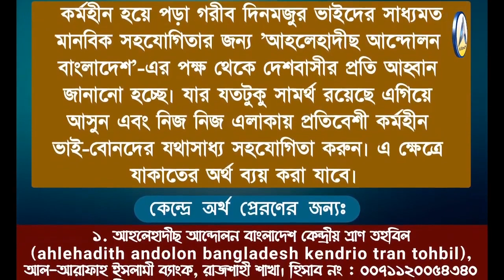বাহাস বিতর্ক শবেবরাত সুন্নত না বিদআত? | DR.sakib | akhtar madani | DR. kabirul islam